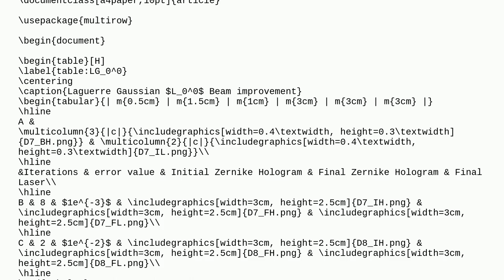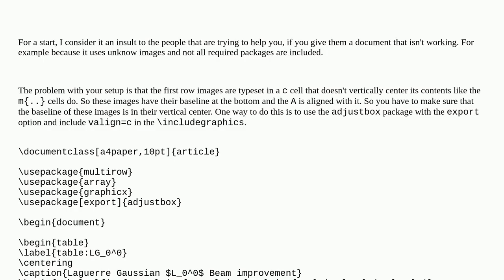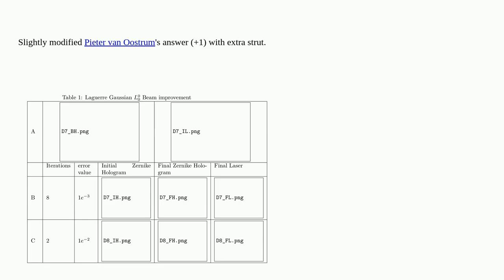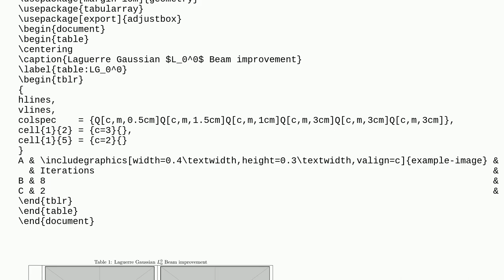Latex Multicolumn not centering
A special thanks goes out to the community

  multicol multicolumn